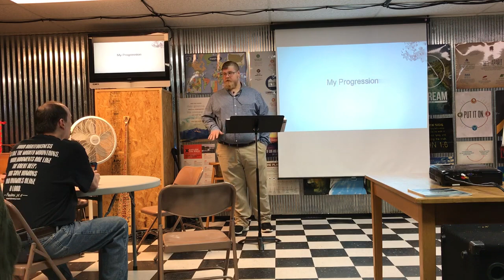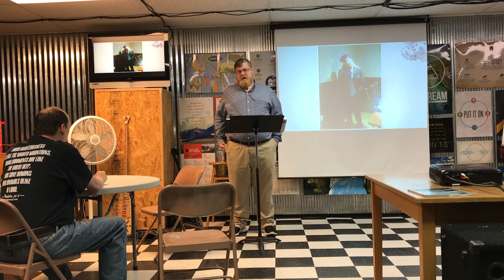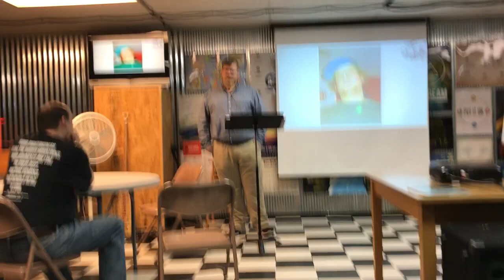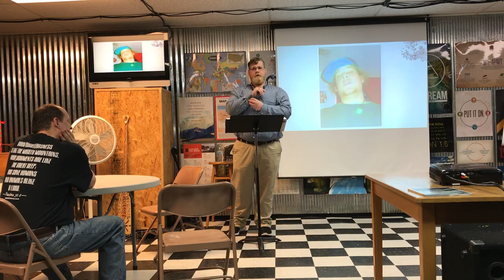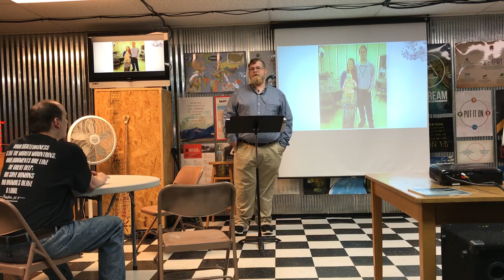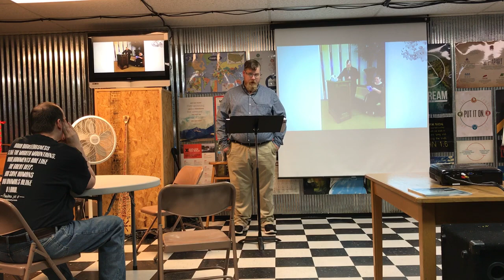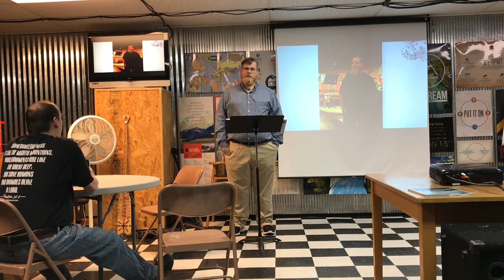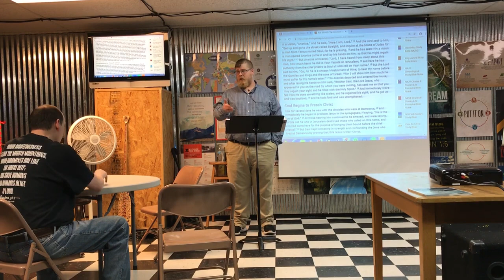12.31.2018 New Year's Eve Party CJ Dennis Message